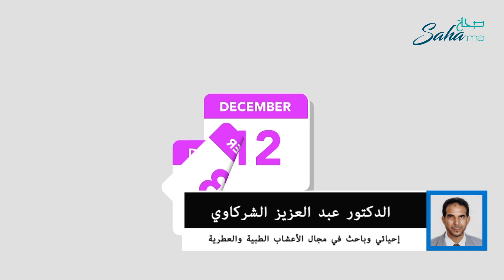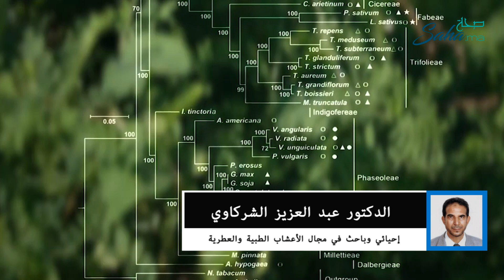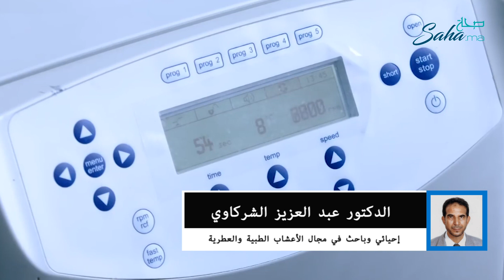الدكتور عبد العزيز الشركاوي في سلسلة جديدة حول الطب البديل على Saha.ma وهذه أبرز المعلومات